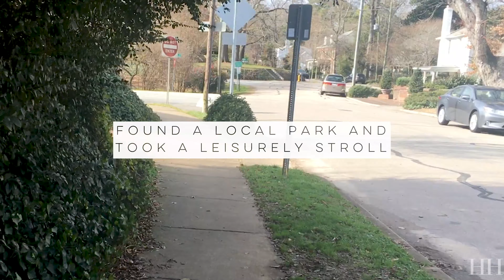A Very Merry Quarantine Birthday 🎉 l How to Enjoy Your Day When You’re Tucked Away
Here’s another one from my abundance of unprocessed footage! I spent the day finding little joys to enjoy! Hopefully this vlog can help you plan for your quarantine birthday!

STOCK FOOTAGE
Pexels

ABOUT ME
Hello! I’m a young artist and theologian pushing through my last semester of divinity school in North Carolina. I ping-pong between the creative and the created. My channel has (1) vlogs and (2) informative videos about hikes I’ve done and artists I’ve met. Join me for a hike or stroll through the gallery as I share some of my life with you!